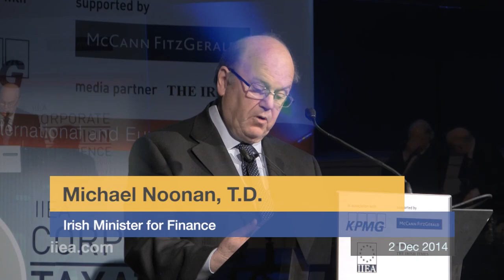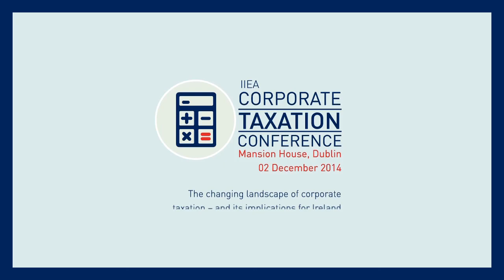Michael Noonan, T.D., Irish Minister for Finance on Corporate Taxation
Michael Noonan, T.D.
Irish Minister for Finance

Michael Noonan T.D. was appointed to the role of Minister for Finance in March 2011, and in his tenure has overseen a marked upturn in Ireland’s post-crisis economy. Since 1981, he has held a number of other Ministerial positions, notably Minister for Justice (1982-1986) and Minister for Health (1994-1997). .